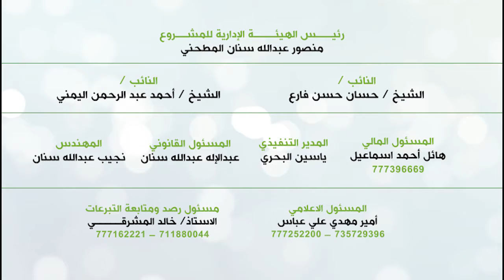مناطر من وادي زبيد مشروع يحضر جبل مطحن خميس مطلق